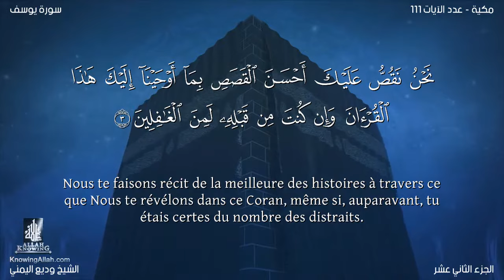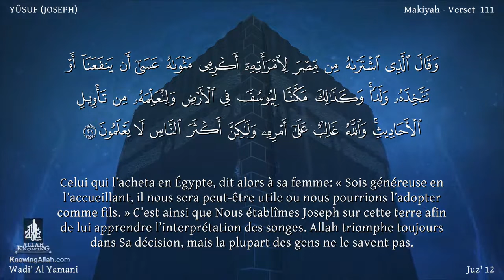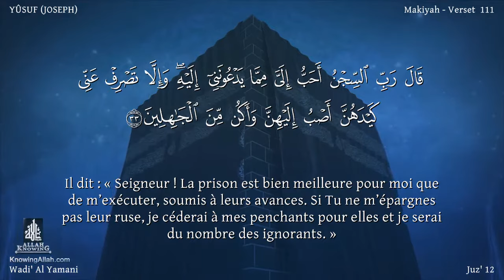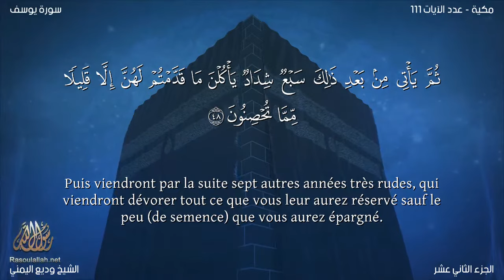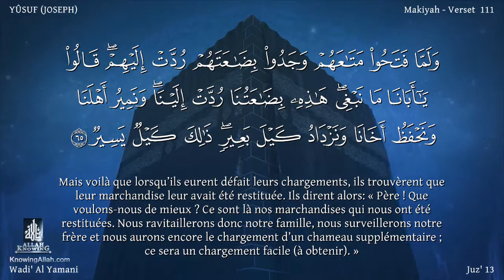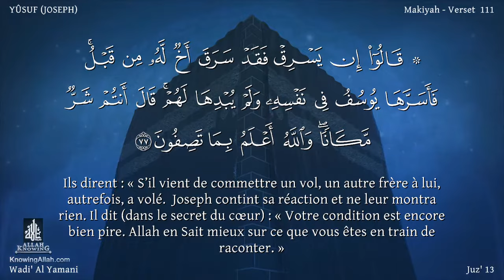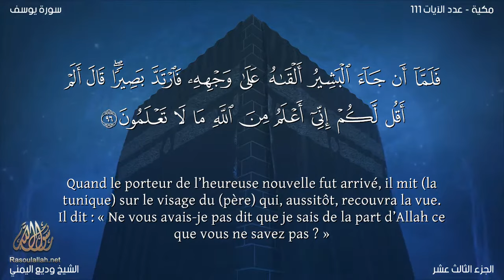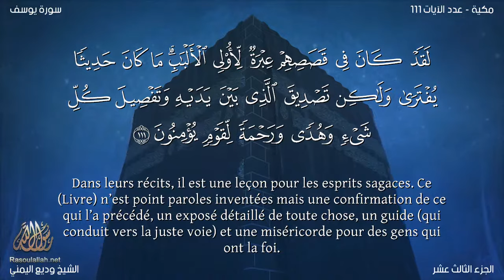Sourate Yusuf | Wadi' Al-Yamani (12) سورة يوسف | وديع اليمني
La sourate Yusuf est le 12ème chapitre du Coran. Elle est unique en ce sens qu'elle raconte une seule histoire sur toute sa longueur, celle du prophète Joseph (Yusuf en arabe), ce qui est différent des autres sourates du Coran qui abordent généralement plusieurs sujets. Elle se compose de 111 versets et est classée parmi les sourates de la période mecquoise.

Voici un résumé de l'histoire de Yusuf comme présentée dans cette sourate :

1. Rêve de Yusuf : La sourate commence par Yusuf racontant à son père, le prophète Jacob (Yaqub en arabe), un rêve dans lequel onze étoiles, le soleil et la lune se prosternent devant lui. Jacob interprète cela comme une prédiction de grandeur future pour Yusuf, mais il avertit Yusuf de ne pas raconter son rêve à ses frères par crainte de la jalousie qu'ils pourraient éprouver.

2. Jalousie des frères : Les frères de Yusuf, jaloux de l'affection que leur père lui porte, complotent contre lui. Ils le jettent dans un puits abandonné et reviennent à leur père avec une fausse histoire selon laquelle Yusuf a été tué par un loup.

3. En esclavage : Yusuf est sauvé du puits par une caravane qui l'emmène en Égypte, où il est vendu comme esclave à un noble égyptien, Al-Aziz.

4. Tentation de la femme de Al-Aziz : La femme d'Al-Aziz, Zulaikha, est attirée par la beauté de Yusuf et essaie de le séduire. Yusuf résiste et est emprisonné à tort lorsque Zulaikha l'accuse d'avoir fait des avances envers elle.

5. Les rêves en prison : En prison, Yusuf gagne une réputation d'interprète de rêves. Il interprète avec succès les rêves de deux co-détenus.

6. Interprétation du rêve du roi : Le roi d'Égypte fait un rêve troublant et Yusuf est appelé à l'interpréter. Il prédit sept années de prospérité suivies de sept années de famine, et conseille au roi de stocker les récoltes pendant les années de prospérité. Impressionné, le roi libère Yusuf et le nomme gouverneur de l'Égypte.

7. Réunion avec la famille : Pendant la famine, les frères de Yusuf viennent en Égypte chercher de la nourriture. Après une série de tests, Yusuf se révèle à ses frères, pardonne leur trahison et invite toute sa famille à s'installer en Égypte.

La sourate Yusuf est considérée comme un bel exemple de narration dans le Coran. Elle enseigne de nombreuses leçons, notamment la confiance en Dieu dans les moments difficiles, la nécessité de la patience, le danger de la jalousie et la possibilité du pardon.